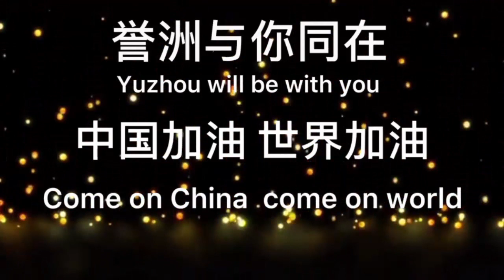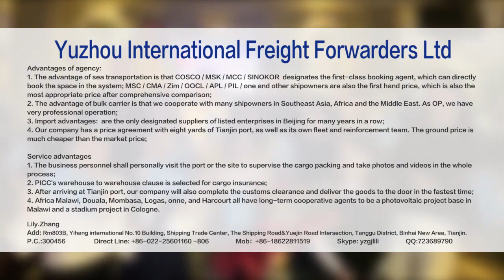Hello World！We Are Ready！--Yuzhou International Freight Forwarders Ltd.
Yuzhou International Freight Forwarders Ltd. is one of Jctrans Logistics Network members who is from Tianjin city,China.

Advantages of agency:
1. The advantage of sea transportation is that COSCO / MSK / MCC / SINOKOR  designates the first-class booking agent, which can directly book the space in the system; MSC / CMA / Zim / OOCL / APL / PIL / one and other shipowners are also the first hand price, which is also the most appropriate price after comprehensive comparison;

2. The advantage of bulk carrier is that we cooperate with many shipowners in Southeast Asia, Africa and the Middle East. As OP, we have very professional operation;

3. Import advantages:  are the only designated suppliers of listed enterprises in Beijing for many years in a row;

4. Our company has a price agreement with eight yards of Tianjin port, as well as its own fleet and reinforcement team. The ground price is much cheaper than the market price;

Service advantages:
1. The business personnel shall personally visit the port or the site to supervise the cargo packing and take photos and videos in the whole process;

2. PICC's warehouse to warehouse clause is selected for cargo insurance;

3. After arriving at Tianjin port, our company will also complete the customs clearance and deliver the goods to the door in the fastest time;

4. Africa Malawi, Douala, Mombasa, Logas, onne, and Harcourt all have long-term cooperative agents to be a photovoltaic project base in Malawi and a stadium project in Cologne.